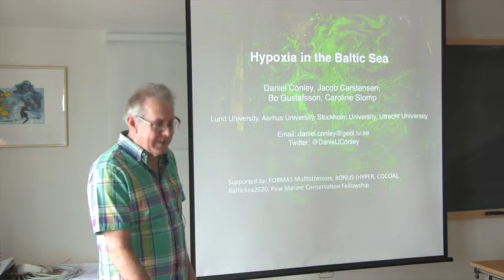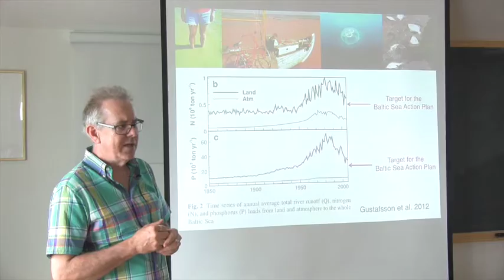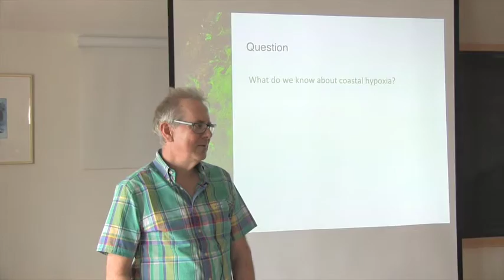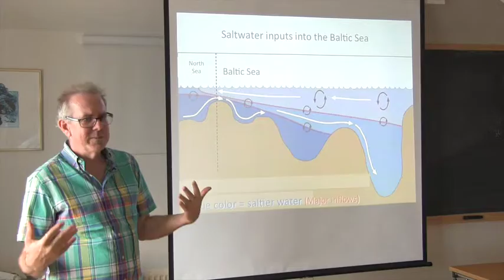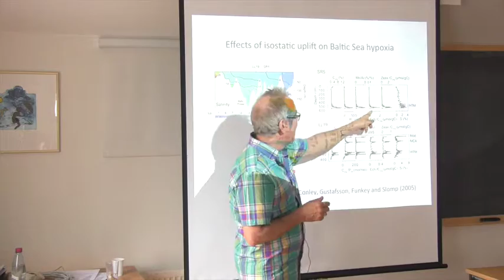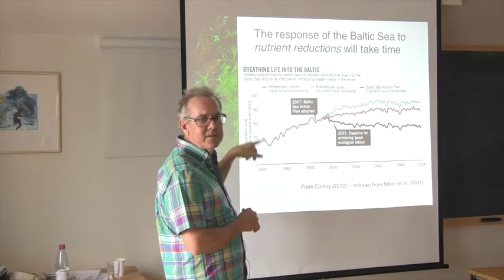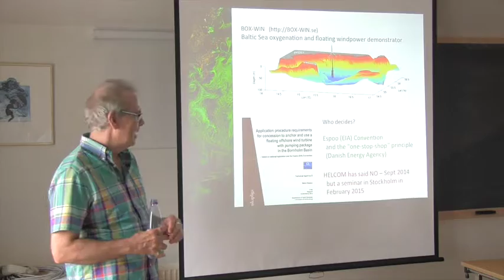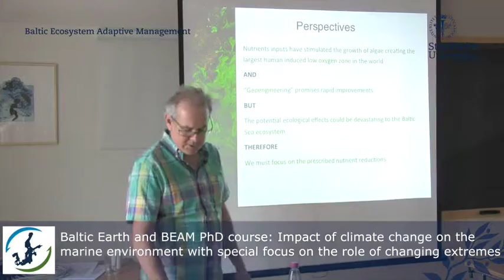Hypoxia in the Baltic Sea, eutrophication and geoengineering methods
Prof. Daniel Conley, Lund University, Sweden